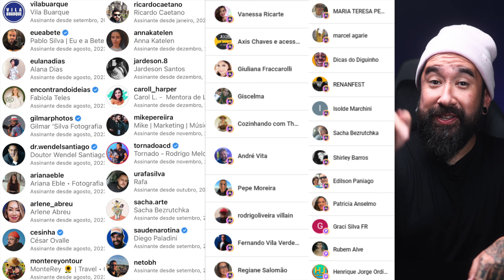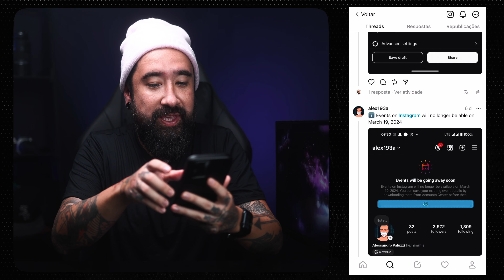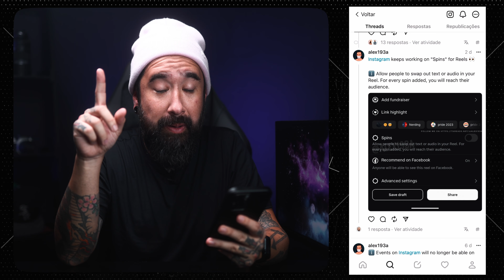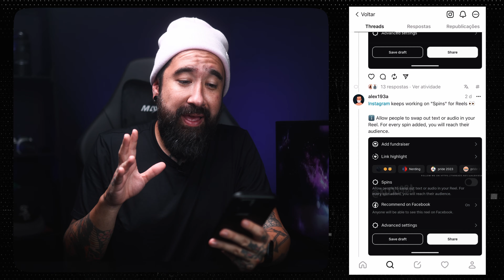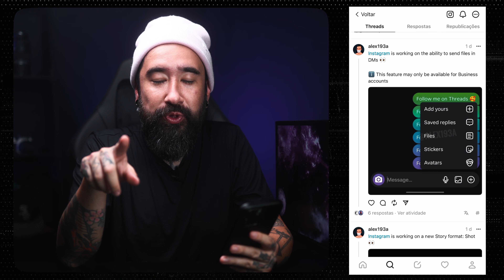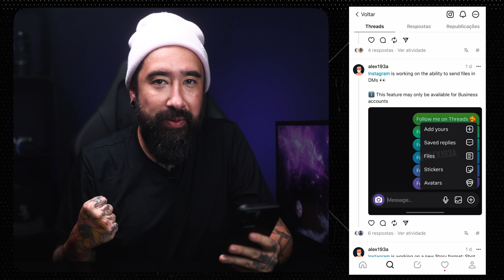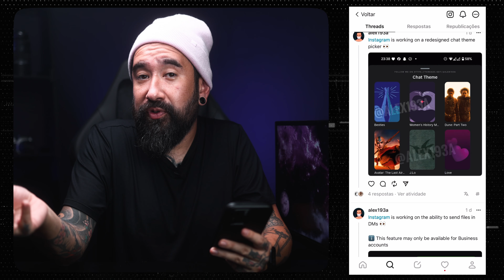MAIS MUDANÇAS chegando no Instagram...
00:00 - Introdução
00:16 - Insider Store com desconto de 15% em março
01:22 - Novidades chegando no Instagram
02:01 - Reels terão função chamada Spin
03:24 - Novos modos nos Stories
04:38 - Envio de arquivos na DM do Instagram